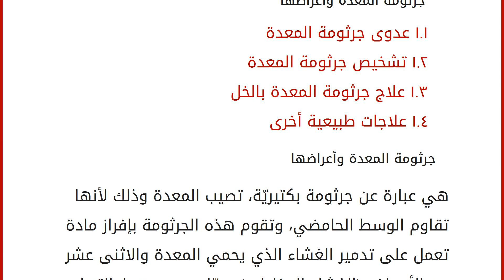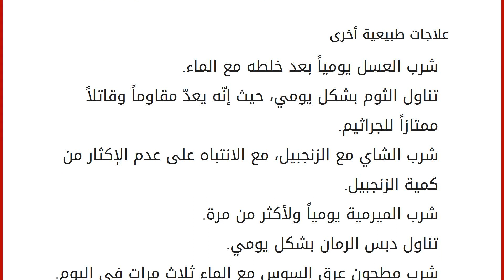علاج جرثومة المعدة بالخل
محتويات
١ جرثومة المعدة وأعراضها ١.١ عدوى جرثومة المعدة
١.٢ تشخيص جرثومة المعدة
١.٣ علاج جرثومة المعدة بالخل
١.٤ علاجات طبيعية أخرى جرثومة المعدة وأعراضها هي عبارة عن جرثومة بكتيريّة، تصيب المعدة وذلك لأنها تقاوم الوسط الحامضي، وتقوم هذه الجرثومة بإفراز مادة تعمل على تدمير الغشاء الذي يحمي المعدة والاثنى عشر من الأحماض (الغشاء المخاطي)، ممّا يسبب حدوث التهاب قد يصل إلى الإصابة بقرحة المعدة، وقد يصاحبها مضاعفات خطيرة كحدوث ثقب بالمعدة أو الإثني عشر أو حدوث نزيف. يشعر المصاب بهذه الجرثومة بحرقة في المريء، وألم في أعلى البطن، ودوخة، والحاجة إلى التقيؤ، وانتفاخ البطن، والشعور بحموضة المعدة، ونقصان في الوزن، وقلّة النشاط. عدوى جرثومة المعدة
تنتقل جرثومة المعدة إلى الإنسان بعدّة طرق، ومنها: انتقالها عبر تناول الطعام والشراب الملوّثان بها.
تنتقل من شخص لآخر من خلال ملامسة لعاب أو براز الشخص المصا